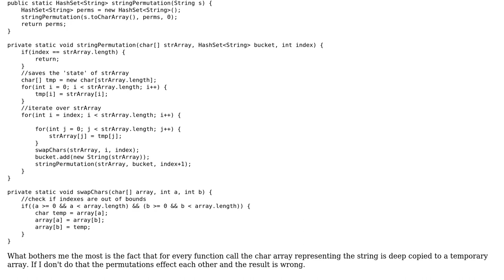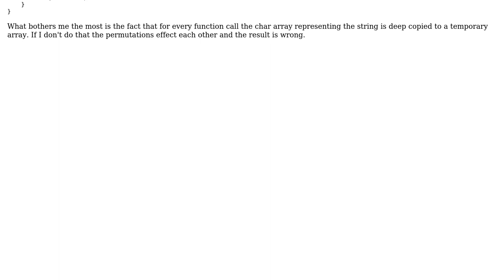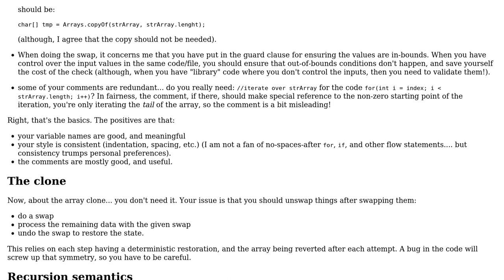String permutations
With thanks & praise to God, and with thanks to the many people who have made this project possible! You are responsible for your own actions.